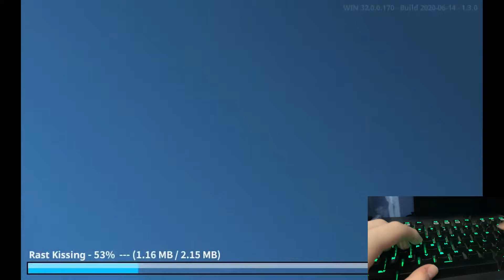Rast Kissing AAA (stepman5) - FFR Perfect Project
Here is Rast Kissing played by stepman5 on FFR

Artist:
 KV
Difficulty:
 54
Step Artist:
 Silvuh
Length:
 1:48